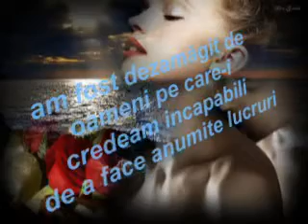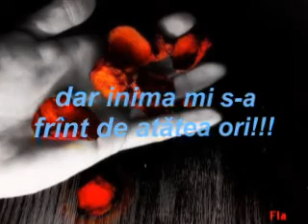Viata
text: Charlie Chaplin
Celor care traiesc cosmarul dezamagirii in dragoste.

"Mi-au zambit petalele, stelele si picaturile de ploaie,
Tu unde naiba umblai cu zambetul tau?
M-au gasit culori si-am dat dat de o privire greoaie,
Nu-mi place negrul inainte sa adorm !

Zbori din rosu si verde, ramai nuante de albastru, violet iar seara, cateodata, roz, dar si acestea vor asculta de alb incetul cu incetul !"